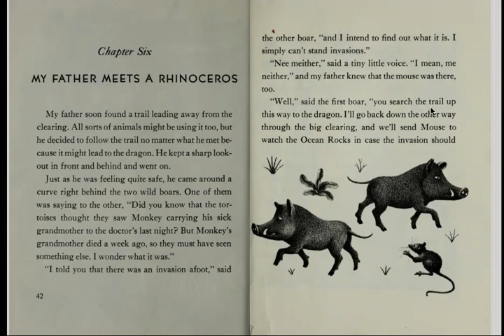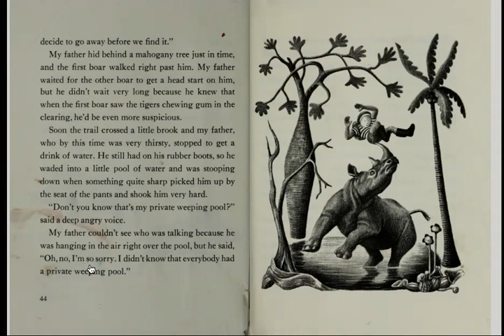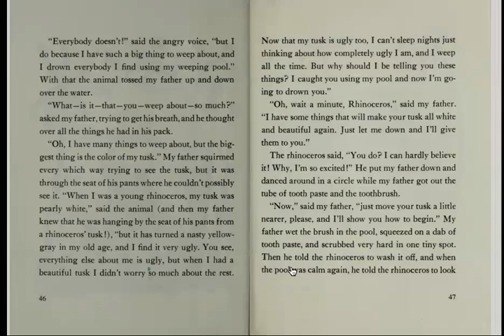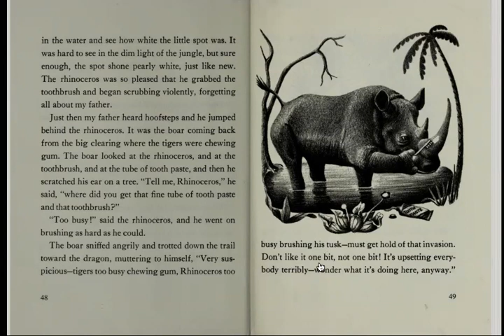My Father's Dragon - Chapter Six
Chapter Six of our Read Along of My Father's Dragon by Ruth Stiles Gannett.